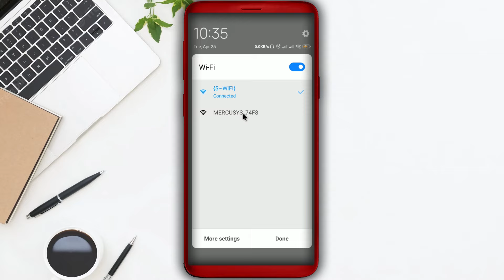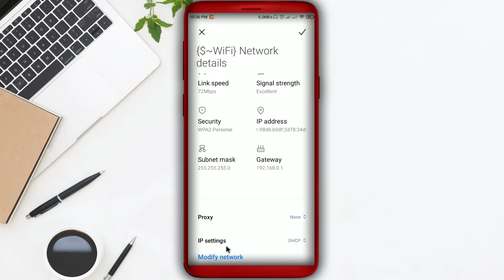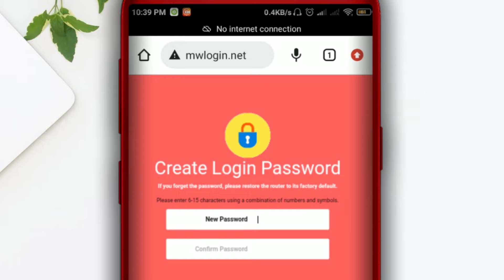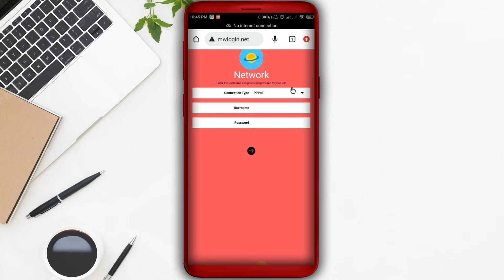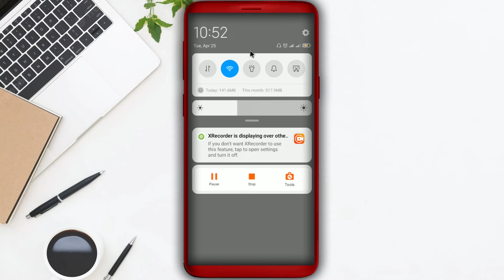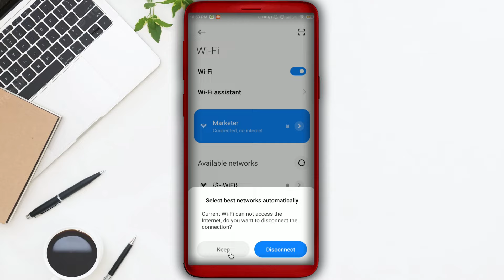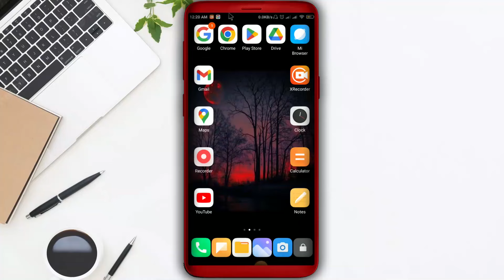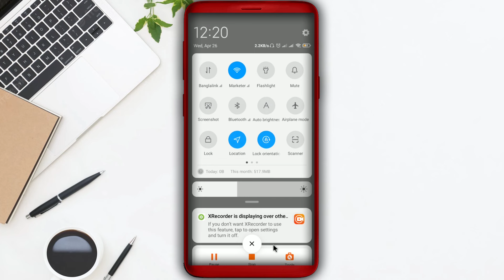রাউটার টু রাউটার কানেকশন | Router To Router Connection With Cable | Router Setup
How to connect two routers? Router to router cable connection.
How to connect router to router? How to connect two routers using a LAN cable?

.সাজেস্ট ভিডিও.